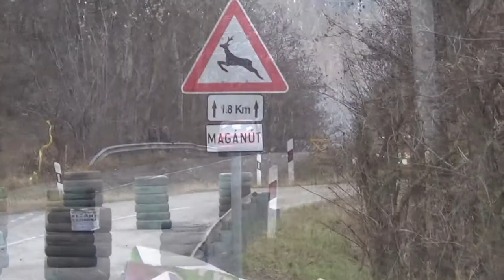SZILVESZTER RALLYE 2017 Erdélyi György-Kovács István